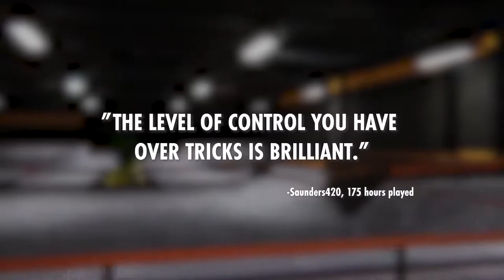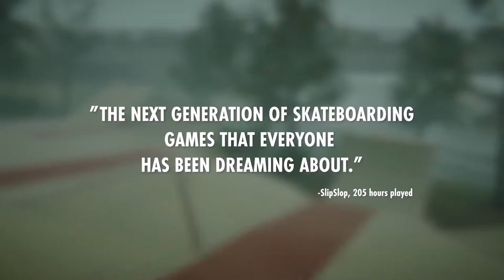Skater XL Launch Trailer 1080p 60fps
Skater XL is Available Now!

Dive into skateboarding paradise with levels that feature famous skate landmarks and environmental elements, including Downtown LA, The Big Ramp, Easy Day High, and community created maps like Grant Park, Hudland and Streets. Play as skateboarding pros Tiago Lemos, Evan Smith, Tom Asta and Brandon Westgate, or customize and create your own skateboarding legend. for more information.